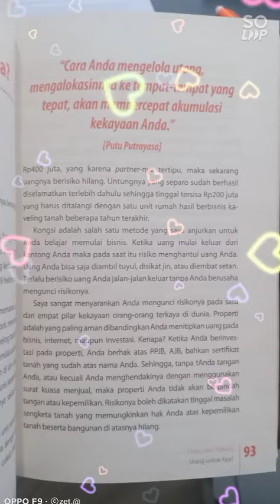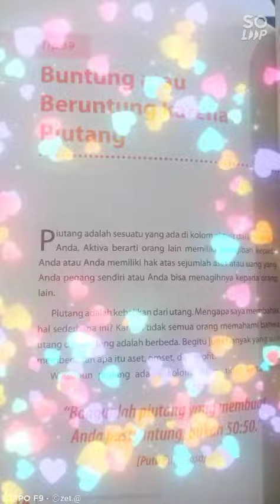[BOX] Buku 88 Tips Finansial Menghebatkan Diri Bagian Keempat